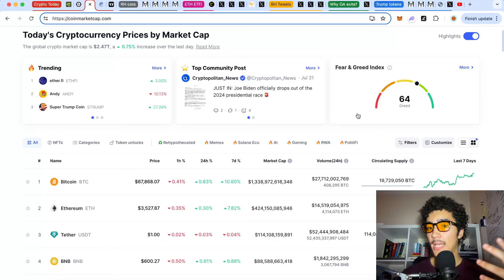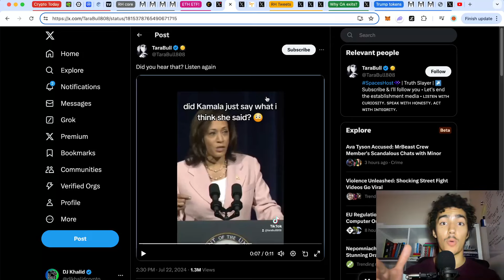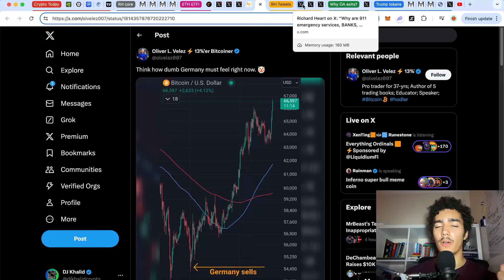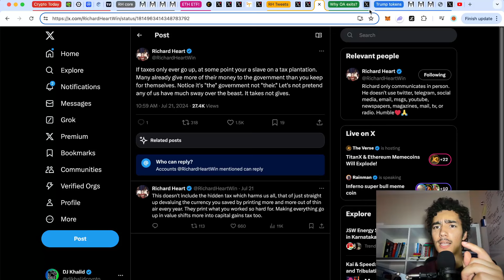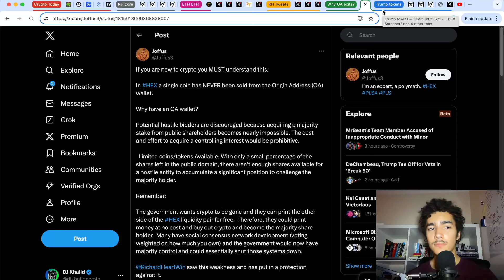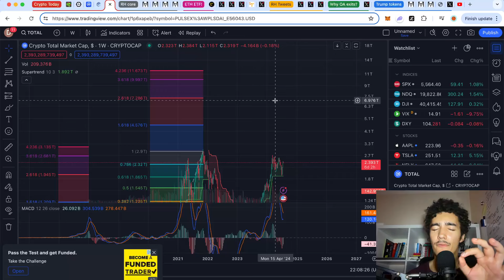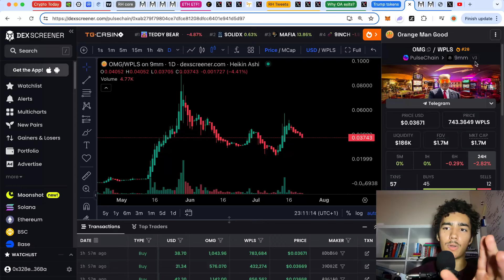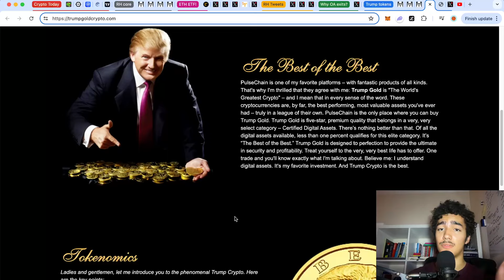Donald Trump will Save Crypto... Bitcoin to $150k, PulseChain, HEX, PulseX News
Be ready for the bull run! Here's what you need to know about Donal Trump, Bitcoin, & PulseChain✅ PulseChain Network, Bitcoin, Ethereum, PulseX, Atropa, pDai, crypto, bullrun, and Hex NEWS🔴 Would you like for this to be a weekly series❓Comment Below!

🎫 SUPPORT ME and become a DeFi Insider member!

💌Support my small channel to get you guys more content like this :)

 This will make millionaires... Pulsechain Maxi here!😎
The PulseChain community officially just went viral guys...
CAN THE PDAI REACH 1 USD? 800x pump away from 1$
CAN $ATROPA BE THE MOST LIQUID CRYPTO ASSET EVER and reach 5-10$!
Those tokens can explode the pulsechain network🚀